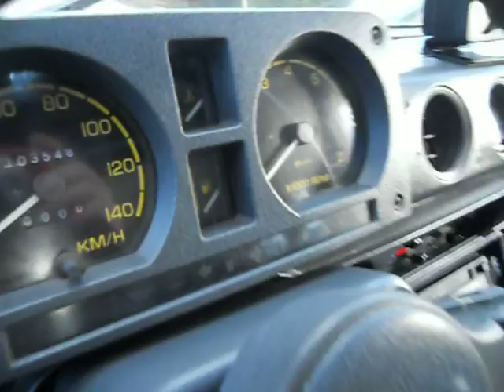Auto 1000 De Angelis - Sala Consilina